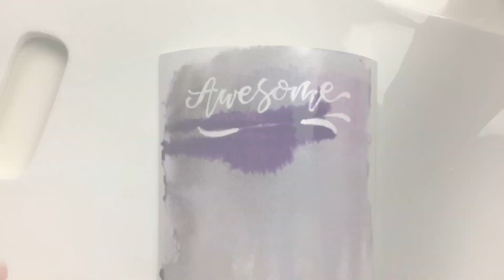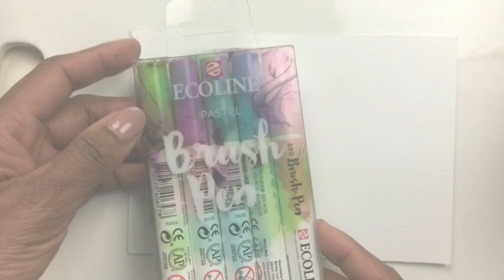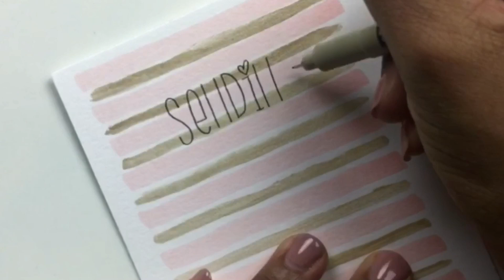Ecoline technieken Live workshops